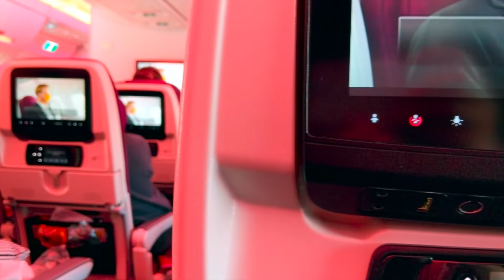Hong Kong Cinematic Travel Video!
This is my first travel video of my big 3 months trip, I hope you like it and I look forward to your feedback.